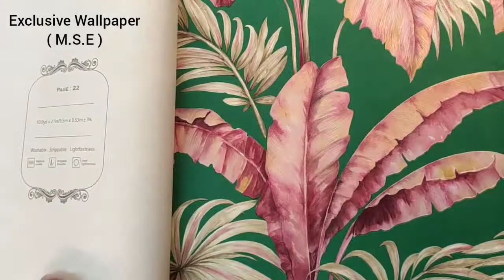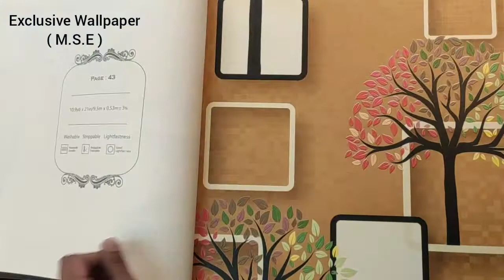TAJ PALACE WALLPAPER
Exclusive Wallpaper

Taj Palace
Catalog

book your Catalog & Rolls
Today !!

MS ENTERPRISES
The Interior Shoppe